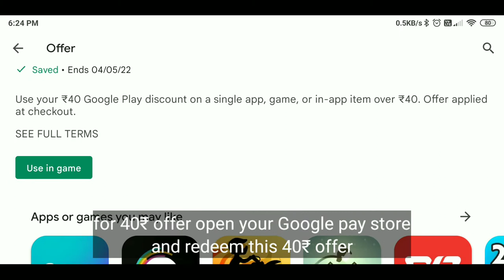Google pay store new offer for BGMI PUBG MOBILE get 60uc in ₹35 only new UC Purchase Tricks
Best uc purchase trick 60uc in ₹35